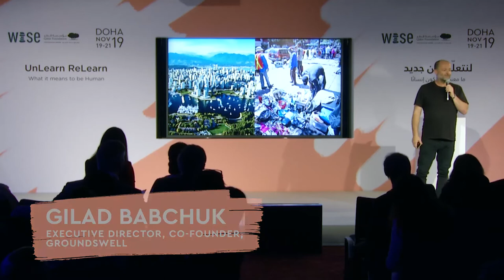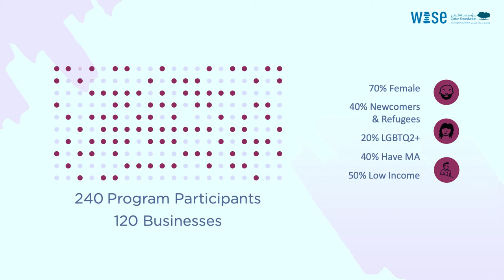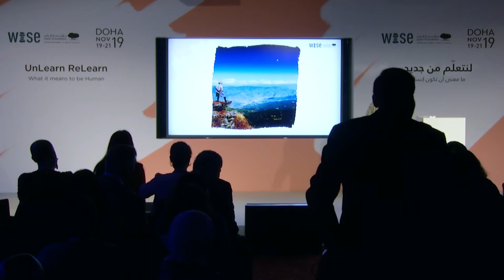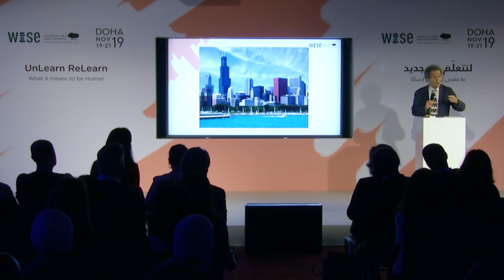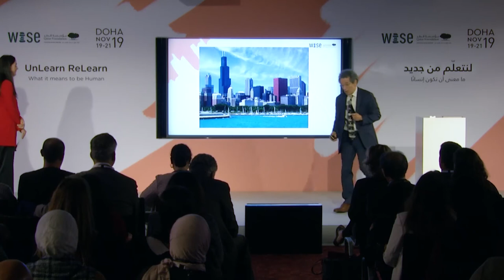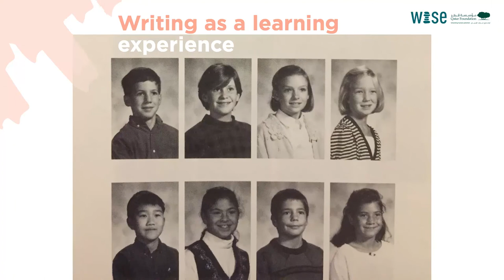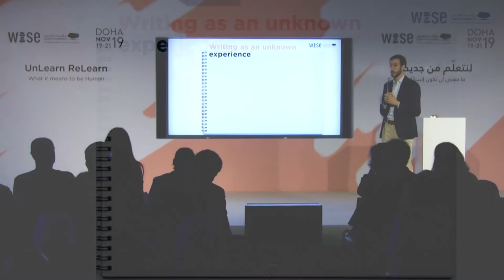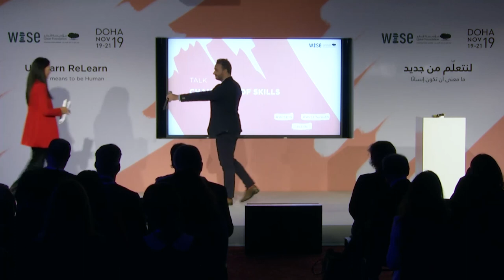2019 WISE Summit Replay: TALK – Champions of skills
Practitioners share how they teach character skills that can improve personal and professional settings.

Embracing a disciplined practice of life-long learning takes on a premium value in times of on-going unpredictable change. We continually develop and extend our core aptitudes and skills for emerging needs. At both professional and personal levels we rethink what and how we learn and teach, and sharpen our tools of character and practice in order to sustain growth and thrive. Speakers share their personal experiences and understandings around skills, and consider new approaches to teaching and learning.